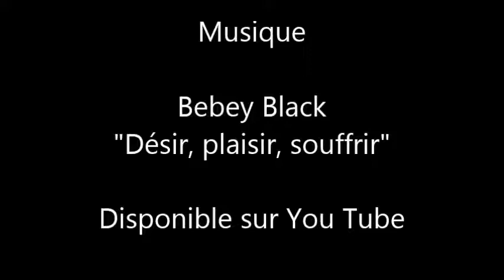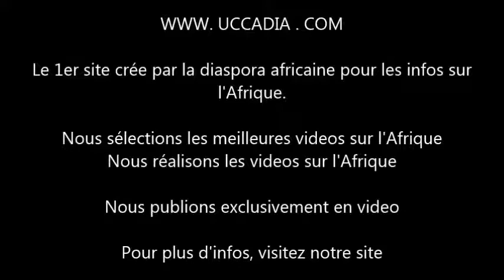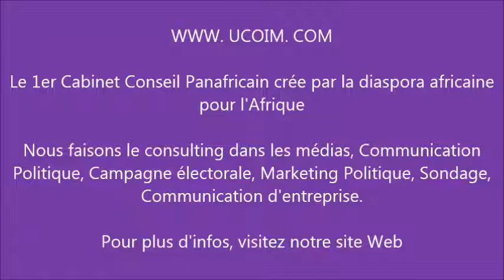Les leçons de droit de Eric kingue à Atanga Njii